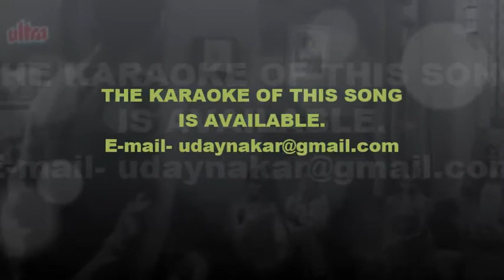AANSU SAMAJH KE (INSTRUMENTAL) BY- UDAY M. NAKAR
Song: Aansu Samajh ke kyun Mujhe
Movie:Chhaya (1961)
Music Director: Salil Choudhury
Singer: Talat Mehmood
Starring:Sunil Dutt, Asha Parekh, Nirupa Roy, Lalita Pawar, Nazir Husain, Asit Sen.

JUST ENJOY!!!